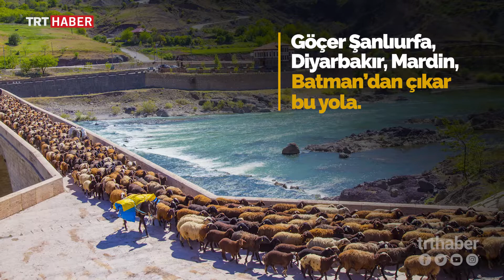Kışlaklarından çıkan göçerler konaklayacakları yaylalara doğru yola düştü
Havanın ısınmasıyla kışlaklarından çıkan göçerler, yaz boyunca konaklayacakları yaylalara doğru yola düştü.

Göçerler binlerce koyun ve kuzuyla hava şartlarına aldırmadan yüzyıllardır aynı güzergahı kullanıyor.